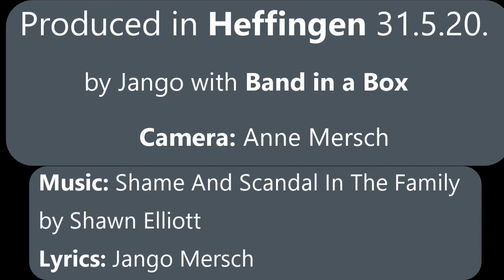kee Skandal zu Lepsebuerg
here is a luxemburgish version of an Oldie: "Shame & Scandal in the Family
Original lyrics & music by Huon Donaldson & Slim Henry Brown
prodeced with Band in a Box arranger software